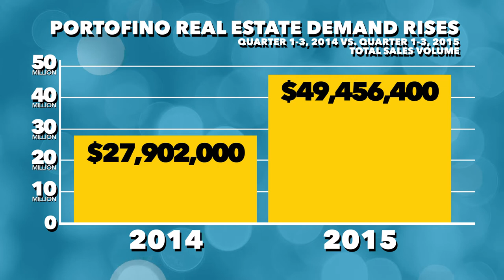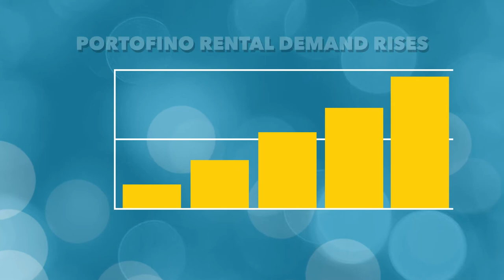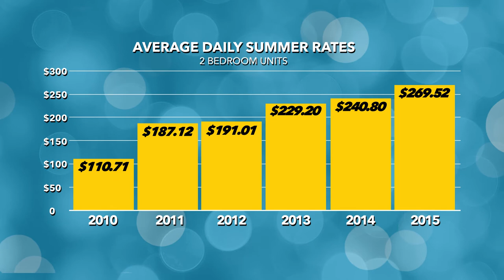Real Estate in Pensacola FL Own the Portofino Lifestyle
Do you need a silly approach to appeal your visitors? Do you really need a stylish and alluring video to market your product or service? Pelicandrones makes it possible to sell it off.

Pelican Drones can be a trusted company that positioned in florida which is committed to high-quality drone videos and editing. Our passion is always to make strategies real which is why our drone video method is not limited by a straightforward monotonous work. We record numerous aerodynamic perspectives and that we assemble them in a single first-rate video. Being a serious company, you can expect services including Aerial Photography & Videography, Building inspections, Aerial Site Survey and 3D Mapping. Our services are already licensed by the FAA and we are another destination shop.

We add licensed music and entertaining animations to your videos and so they can be used special occasions or TV commercials. We use, good transitions in frames, along with photos of smooth and delicate landscapes that seduce the consumer. You will end up amazed with all the connection between our editing process. It is possible to go on it for certain that we will offer you an excellent video equally as were doing since January of 2015. As you have seen, our portfolio speaks by itself, clients love us, and that we hear our clients and fans, they may be our motivation to be effective and need to be Pelican drones, we have been also insured using a 1 million dollar liability policy so that we are a trusted and trusted company. Pelican drones offers next phase aerial video at ideal price, but and we don't care just about money, we have been the sole drone company that volunteers with Escambia county search and rescue.

Experiment with our services and meet our pleasant work team. We have been eager to be of assistance. You may not be disappointed!